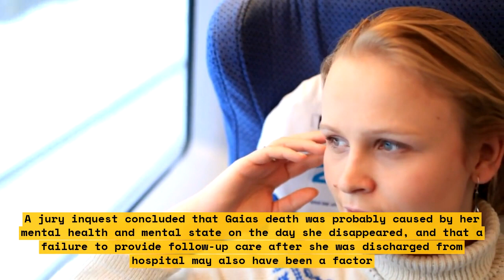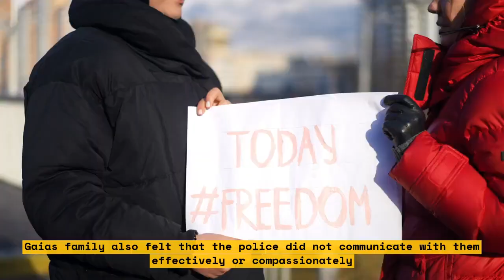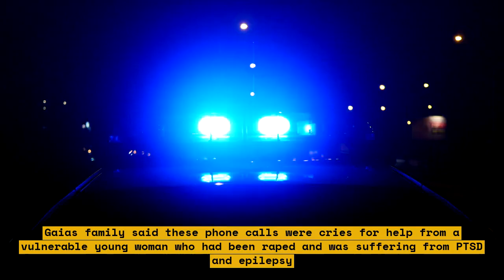How Gaia Pope's Case Exposed the Failures of Police and Mental Health Services